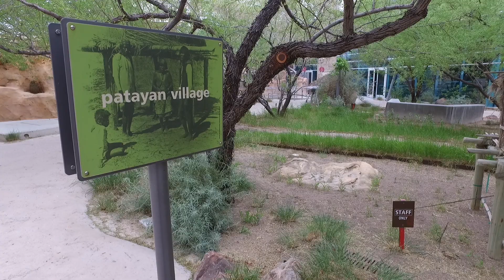Vegas Valley Water History - Early gardening in Southern Nevada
Join our archeologist Nathan Harper, as he discusses how early settlers to Las Vegas and the site of the Springs Preserve used water to sustain life through gardening, and how we can apply those ancient techniques to gardens today.